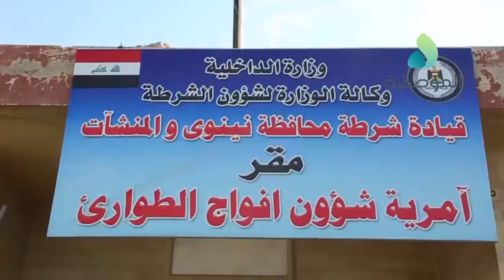الحمداني يزور مقر مديرية شؤون افواج طوارئ الشرطة بنينوى ومقر الفرقة الخامسة بالاتحادية